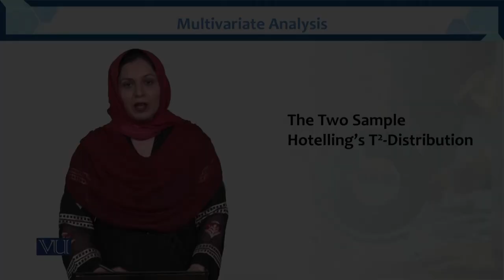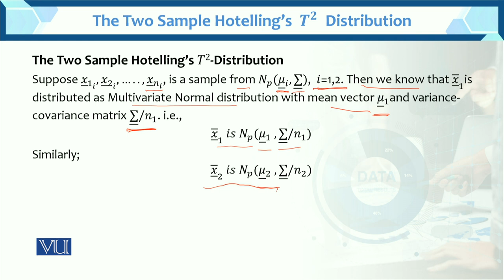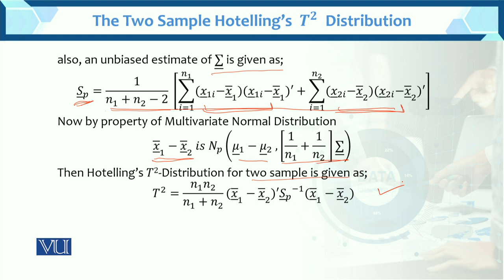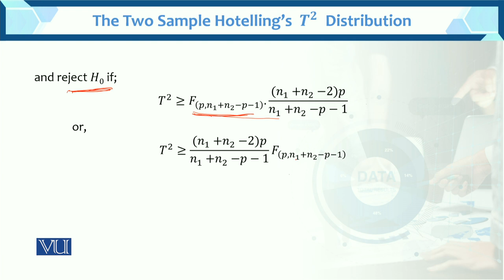The two sample Hotelling's T2 Distribution | Multivariate Analysis | STA633_Topic058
Topic058: The two Sample Hotelling's T2 Distribution
BY Dr. Hina Khan